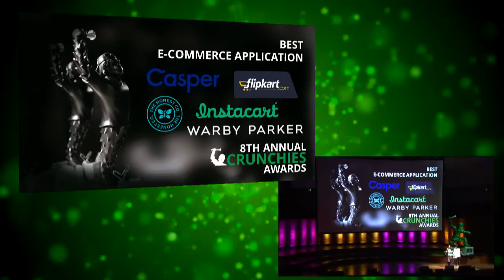Casper: Best E-Commerce Application | Crunchies Awards 2015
Casper wins the 2015 Crunchies Award for Best E-Commerce Application (other nominees: Flipkart, Honest Company, Instacart, Warby Parker).

TechCrunch kicks off 2015 with the 8th Annual Crunchies Awards, the annual competition and award ceremony to recognize and celebrate the most compelling startups, internet and technology innovations of the year.